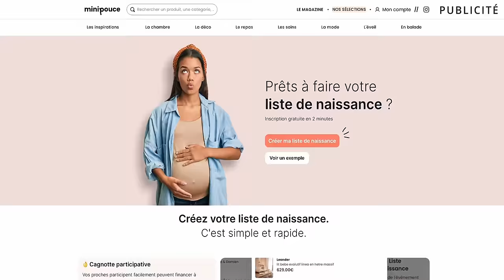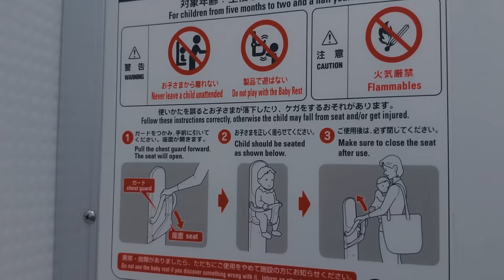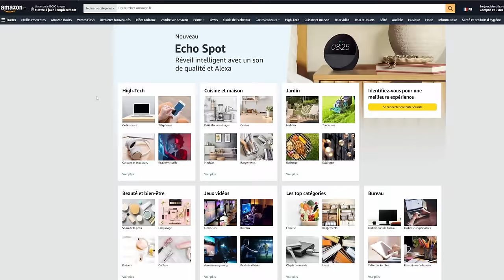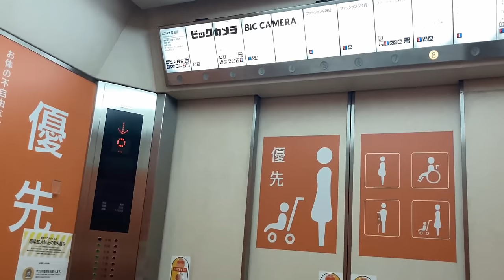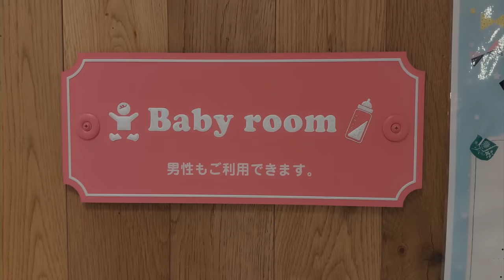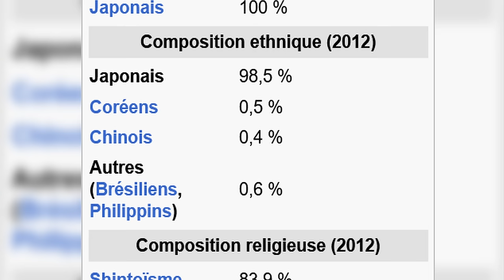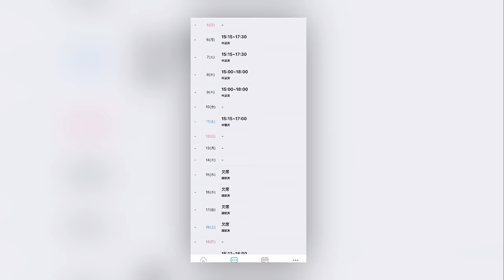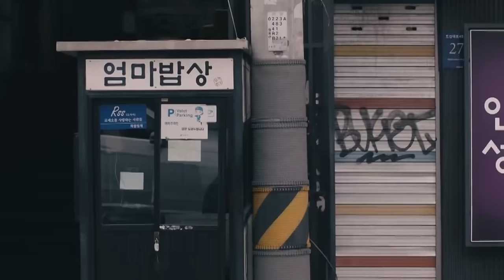Nos Galères de Parents Étrangers au Japon avec Marie Palot 🇯🇵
👶🏼 Créez vous aussi votre liste de naissance avec Minipouce !
-50% sur les frais du site en passant par mon lien

Merci à Marie pour sa gentillesse et sa participation :
Sa chaine Youtube : @Syneah

Montage : Dorian le grand
Bon visionage ! ☺️